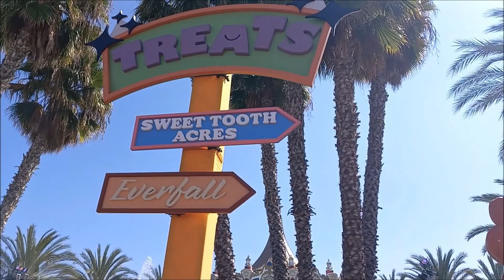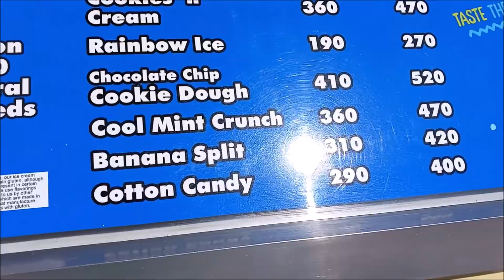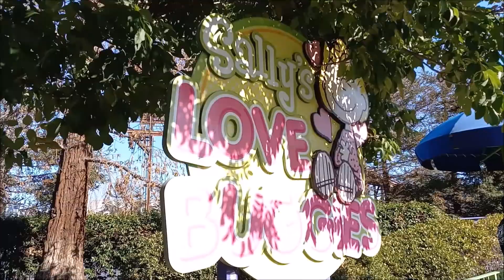TRICKorTREAT at GREAT AMERICA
OUR FIRST TIME EVER AT GREAT AMERICA TRICKORTREAT EVENT!!! and we were sooo excited SERIOUSLY running around the whole park!